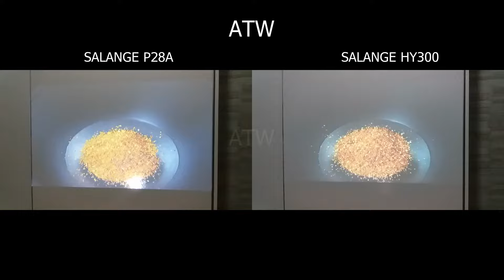P28A vs HY300 - Comparative Test of Salange Projectors.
Salange HY300
Salange P28A

We did a comparative test between the P28A and HY300 projectors from the Salange brand.

The projectors are cheap and provide excellent image quality, both have Android operating system, automatic keystone adjustment, only the hy300 has manual focus adjustment while the p28a has electronic focus adjustment via remote control.

One of the projectors won in this dispute, which do you think is better? the p28a projector or the hy300 projector?